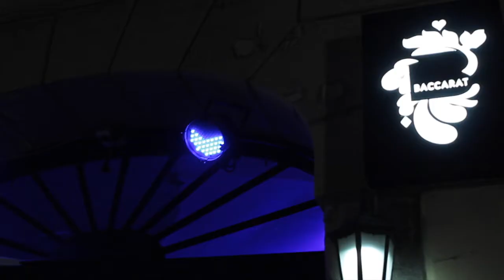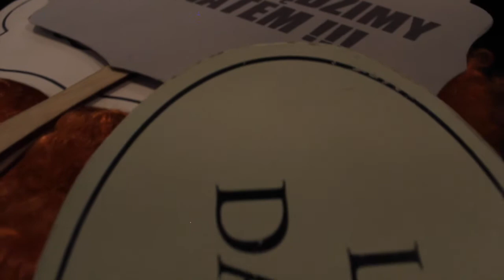XV Wieczór Klubowy GAP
zdjęcia: Ewa Kałat
montaż: Maja Drexler